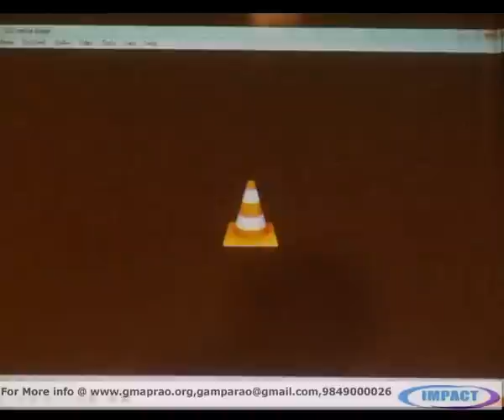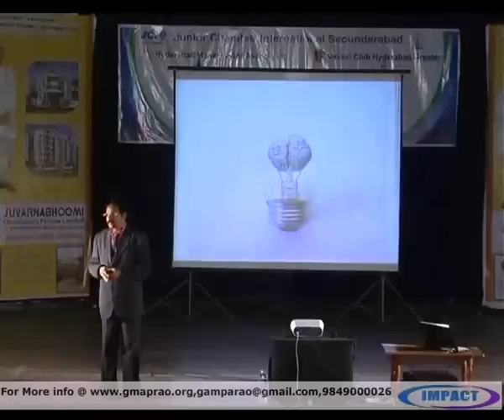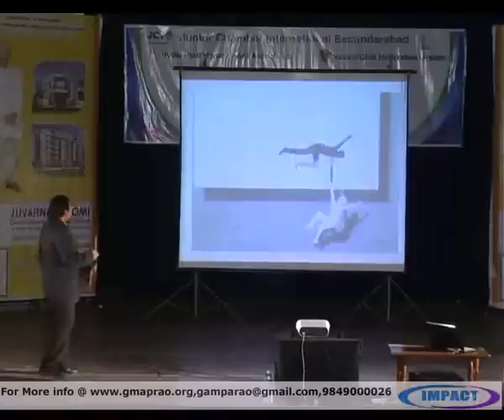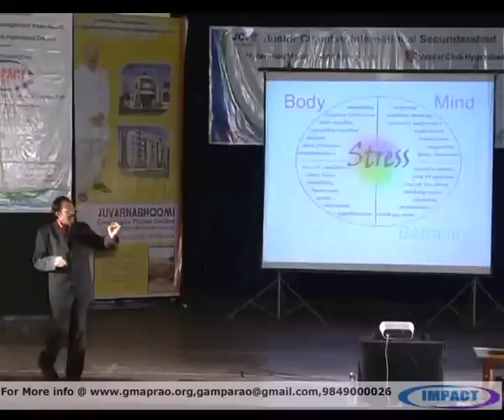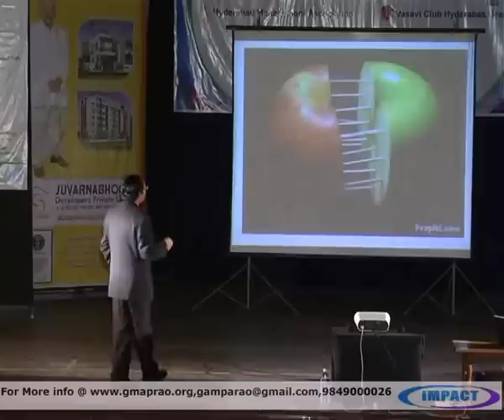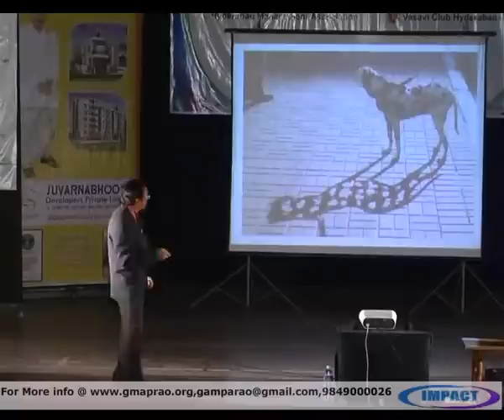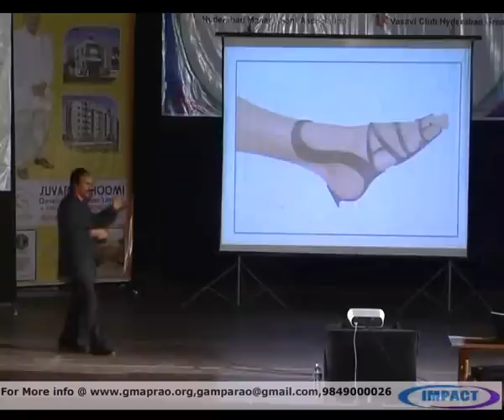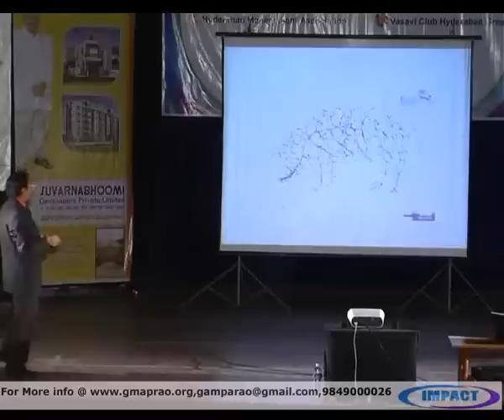HUMAN RELATIONS PART {2} by VANGIPURAM RAVI KUMAR at IMPACT 2012 HYDERABAD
IMPACT is All About Positivity... It Really Impacts Different Aspects Of Our Lives Like Career, Punctuality, Goal Of Life, Confidence, Parents Respect Its A Must Attend Program.. You Definitely See Change/Growth In Life After Attending This.